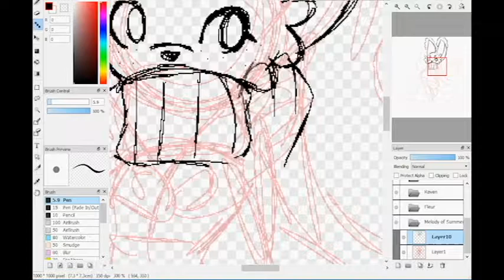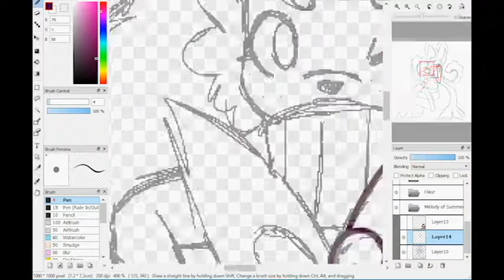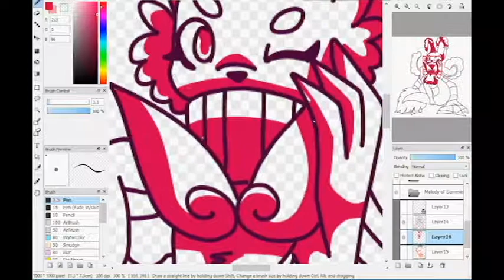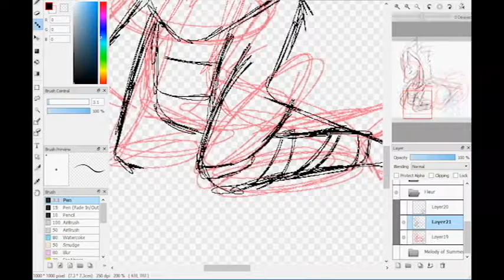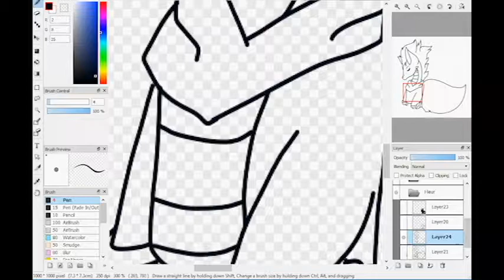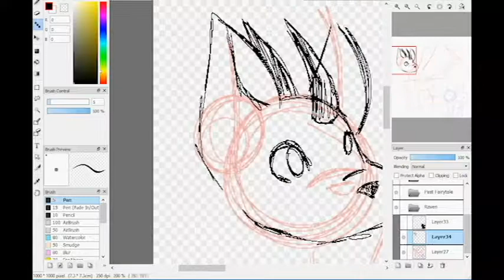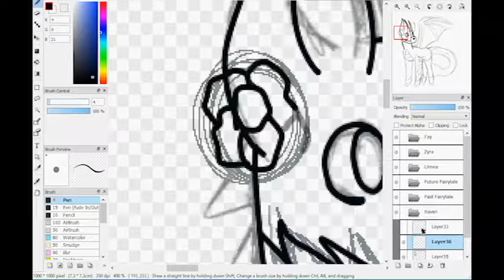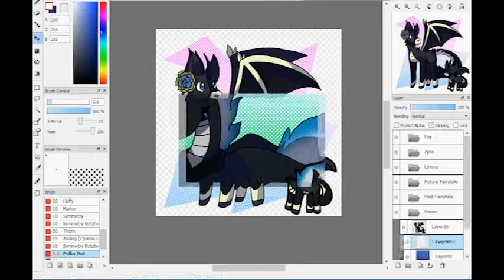Payment Speedpaint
Speedpaint a few pieces for a contest prize I had to do. I need to do some more pieces, but I'm not sure if I will record those as of right now. I'll have to decide on that later.

Enjoy for now? I really enjoyed drawing these, but I really need to work on my horse anatomy. xDDD